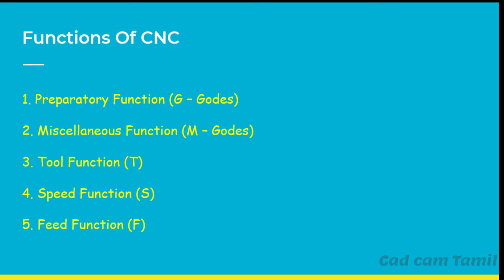9. Functions Of CNC | Tamil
THANK YOU ALL for your support...

22,232